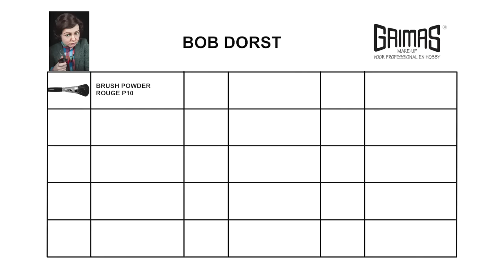Bob Dorst Theatermake-up voorbeeld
Bob Dorst is een karakter uit de afscheidsmusical Herrie op het Eiland van Benny Vreden. In deze video zie je stap voor stap de opbouw van de make-up. Er zijn speciale musicalpakketten beschikbaar waarbij je de make-up met een mooie korting kunt aanschaffen voor jouw school, meer info

Volg onze Masterclass Theatermake-up en leer veel tips en trucs om leuke theater typetjes te maken